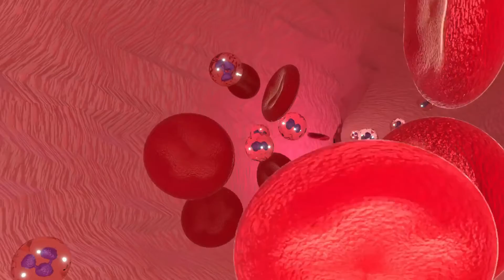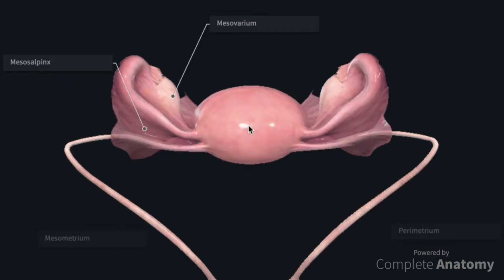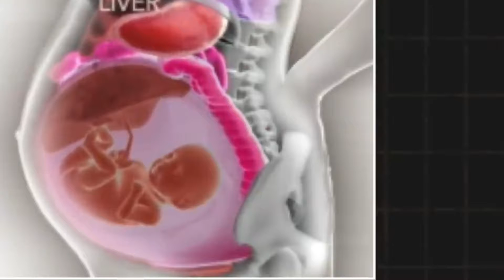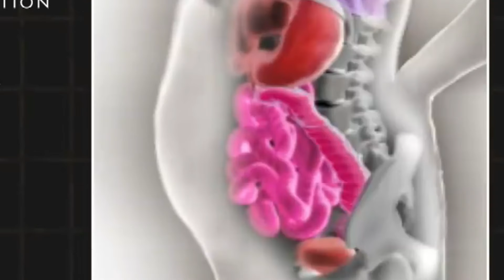How Pregnancy Effects Women in Telugu | How Female Body Changes in Pregnancy in Telugu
How Pregnancy Effects Women in Telugu
How Female Body Changes in Pregnancy in Telugu

గర్భం స్త్రీలను ఎలా ప్రభావితం చేస్తుంది
గర్భధారణలో స్త్రీ శరీరం ఎలా మారుతుంది

Pregnancy
Pregnancy occurs when a man’s sperm fertilizes a woman’s egg. It travels through the fallopian tube and implants itself in the uterine wall. Pregnancy usually lasts about 40 weeks divided into three trimesters. Many women experience uncomfortable symptoms and physical changes during pregnancy. To decrease the risk of complications, women should practice proper prenatal care, avoid dangerous drugs and choose the best method of delivery for them.

A woman usually knows she is pregnant when she misses one or more periods. However, missing a period does not always mean a woman is pregnant, and women often experience other symptoms of pregnancy before missing a period. While some women experience multiple symptoms, others don’t experience any.

Early signs of pregnancy include:
Nausea and vomiting (morning sickness)
Slight bleeding
Swollen breasts or nipples
Fatigue
Headaches
Mood swings
Food cravings
Frequent urination
These symptoms are also similar to those of premenstrual syndrome (PMS) and other medical conditions. To confirm pregnancy and rule out other medical conditions, women should talk to their doctors if they notice any of these signs.

Many women use a home pregnancy test before calling their doctor. The tests do not require a prescription and are typically accurate. The best time to take the test is a week after the first missed period or at least one to two weeks after sex.

Quick Facts About Pregnancy:
Pregnancies last three trimesters, for a total of roughly 40 weeks.
Common side effects of pregnancy include nausea, vomiting, swelling, varicose veins, backaches, hemorrhoids, heartburn, fatigue, constipation and sleep loss.
Proper prenatal care and avoidance of harmful substances and drugs can increase the chances of a healthy pregnancy.
Pregnancy complications can occur from improper prenatal care and preexisting conditions, or for no obvious reason at all. But most complications are treatable if detected early.
The variety of methods for giving birth range from natural births to C-sections and water births to deliveries in a hospital bed.
Women should maintain open communication and regular contact with their healthcare providers throughout their pregnancies.
First Trimester
The first trimester lasts 12 weeks, beginning with conception. During this trimester, substances such as alcohol, illicit drugs, certain medicines and illnesses can do the most damage to the fetus. According to the American College of Obstetricians and Gynecologists, this trimester is also the riskiest for miscarriages, with approximately 80 percent occurring in the first trimester.

After eight weeks, the embryo becomes a fetus and is one inch to an inch and a half long. By week 12, the fetus begins to move more frequently, and its genitals are developed. Eyelids, toenails and fingernails appear.

From week one through four, women usually experience symptoms such as breast tenderness, mood swings, constipation, bloating and heightened senses — such as taste and smell. Morning sickness begins around week six for some women. This may last until the second trimester.

Weeks seven and eight bring symptoms such as frequent urination, headaches and extra saliva. Reduced blow flow may cause some women to have dizzy spells throughout the day.

We don't  endorse or encourage racism ,Feminism or Child abuse, Video is reporting news and not for any form or support,recruitment,or promote any kind of Violence